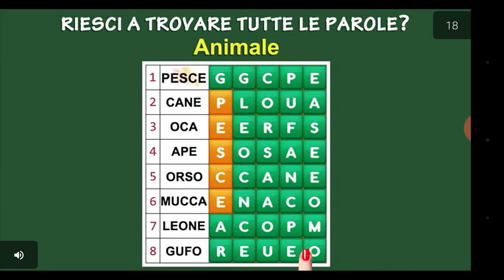Viaggiare verso nuove località - Train Conductor World #2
Like e commenti